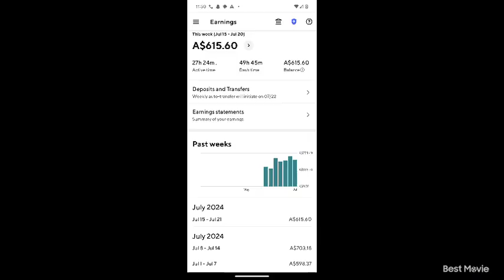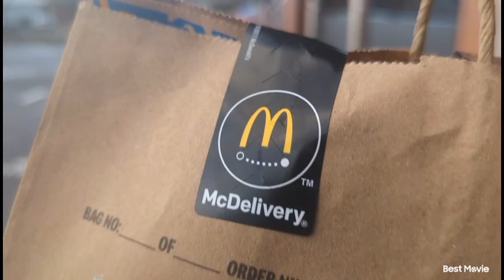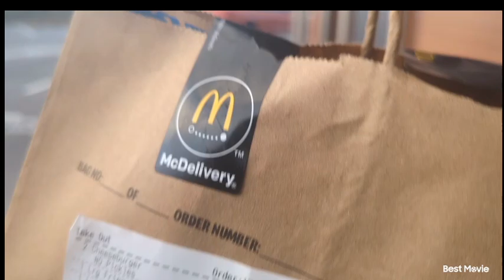VLOG DAILY VLOG// FOOD DELIVERY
COMMENT FAIRE LA LIVRAISON DES NOURITURE DOORDASHER// UBER EAT